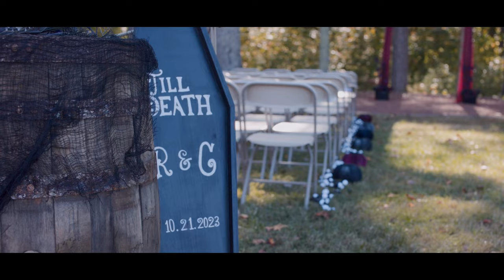| The Story of Cheyenne & Robert | - A Short Film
"Who could imagine, 12 years ago, sitting on a couch at a Super Bowl party, that we'd end up here."

Photographer - CPX Visuals
DJ - Events by Lor
Bridal Attire - Savvy Bride of Morganton
Catering - Gatherings of Statesville